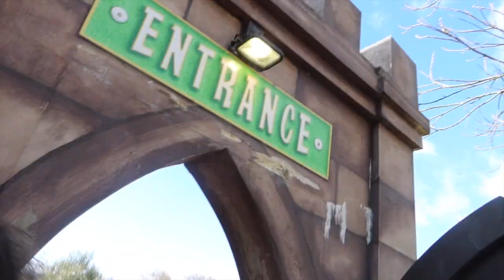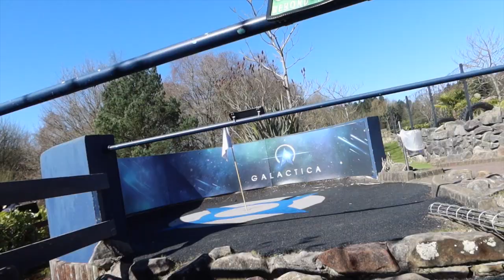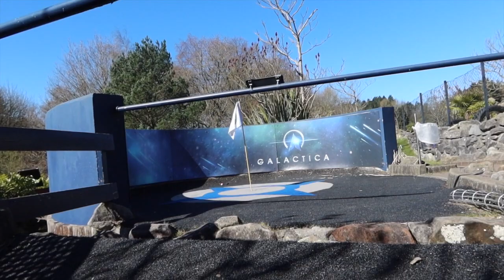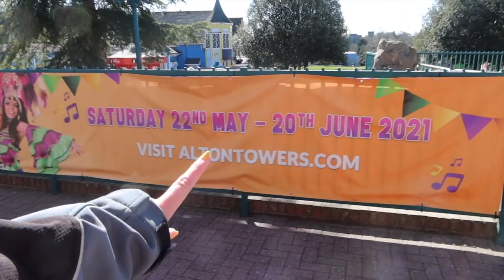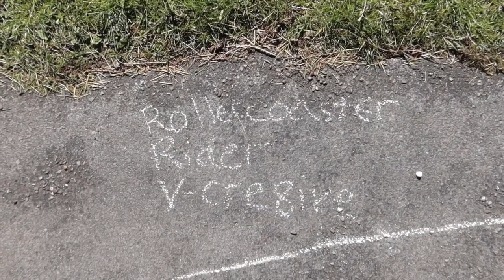ALTON TOWERS GARDENS AND EXTRAORDINARY GOLF VLOG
Hey guys, Dom, Zoe (I'm Addicted To Theme Parks), Josh and I went for a stroll round Alton Towers' Gardens and played golf xx

If you would like to donate to help contribute to the growth of my channel then here is my link:

Thank you for your continued support and I am so grateful for every single one of you! xx